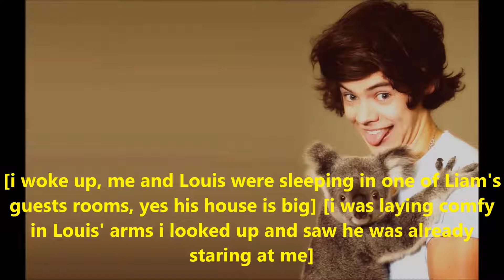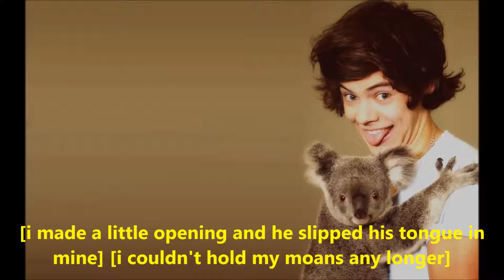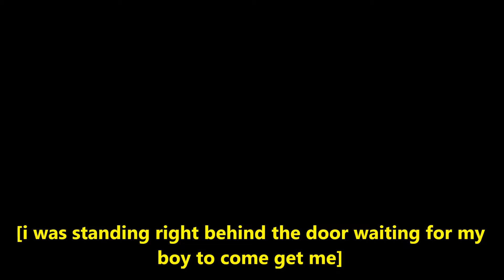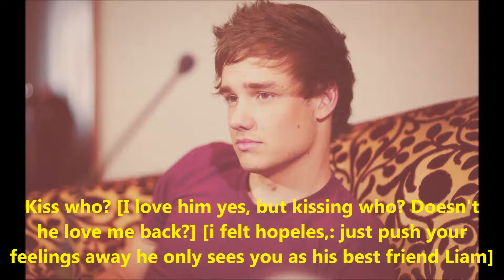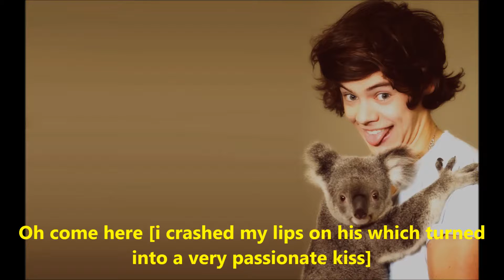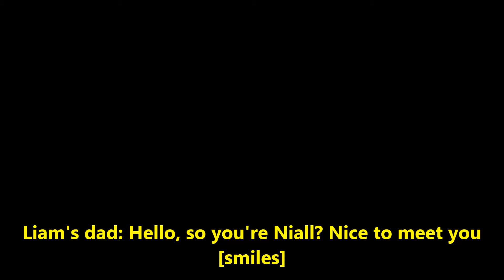Fear - A Niam Story [PART 10]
Hey!
As you all k,now or not i'm a bit lazy lol (ok no i'm not lazy) but the point is that i didn't add music cuz other wise i had to duplicate again lol. but i hope you liked the part. And this story is almost finished i quess maybe another 2 part. I'm not sure

Now; Byee! (: